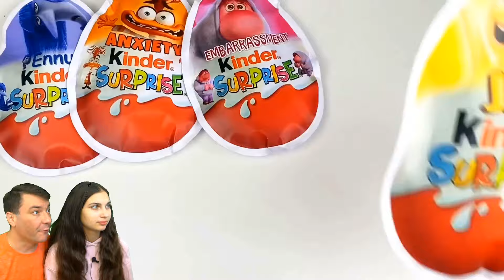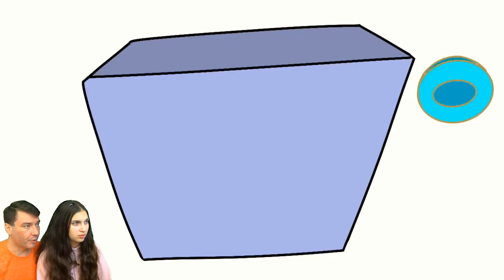ВРЕДНАЯ ЕДА В 3 СЕРИИ ГОЛОВОЛОМКИ 😨 Inside Out 3, Shin Sonic, Charlie Steak - ПЛАСТИЛИН Валеришка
Спасибо за видео (Hornstromp Games)

Зоономалия! Amazing Digital Circus and Skibidi Toilet! Zoonomaly! СУПЕР ЧЕЛЛЕНДЖ ПОПРОБУЙ НЕ ИСПУГАТЬСЯ и НЕ СКАЗАТЬ ВАУ! Самые странные ситуации! ЛУЧШИЙ НЕ УЛЫБНИСЬ ЧЕЛЛЕНДЖ Challenge! КТО ЖЕ ВЫИГРАЛ, ВАЛЕРИШКА ИЛИ ПАПА!! Пиши нам! Валеришка мама и папа